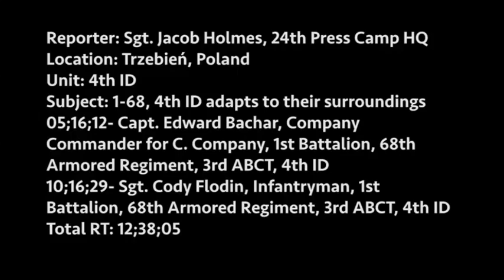1-68, 4th ID Adapts to their Surroundings (B-Roll)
Now you see them and now you don’t. Learning how to conceal a 28-ton Bradley Fighting Vehicle, along with M1 Abram Tanks in any type of terrain, takes a high-level of skill and proficiency to be flexible within your surroundings.

Whether they are training in a desert environment or the forested hills of Poland the soldiers assigned to 1st Battalion, 68th Armor Regiment, 3rd Armored Brigade, 4th Infantry Division showed they are able to blend in with their environment after camouflaging several Bradley Fighting Vehicles and M1 Abram Tanks, Jan. 20, at Presidential Range in Swietozow, Poland. (Video by Sgt. Jacob Holmes, 24th Press Camp Headquarters)